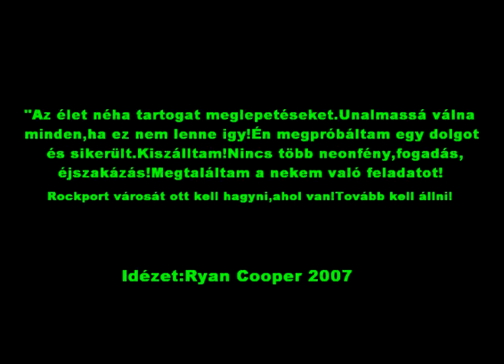Need For Speed The Movie by PSM site